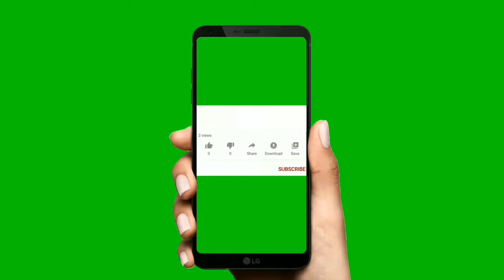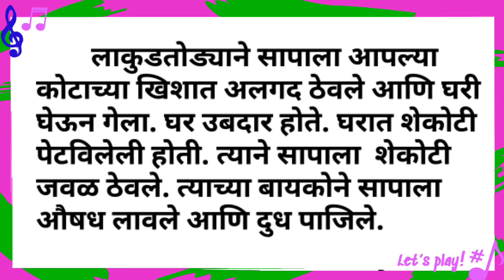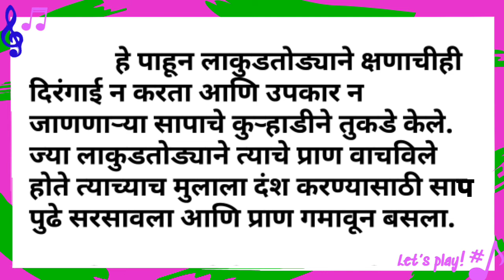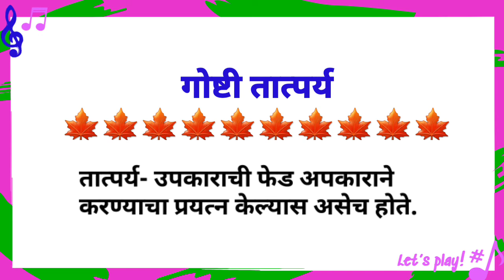गोष्टीचा शनिवार, Goshticha shaniwar, गोष्टीचा शनिवार उपक्रम, बोधकथा,गोष्ट मराठी, Marathi story,गोष्ट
*वार -.     शनिवार*

 इयत्ता 1 ली ते 8 वी पर्यंत च्या
सर्व विद्यार्थ्यांसाठी उपयुक्त गोष्ट सहज व सोप्या पद्धतीने.  सादरीकरण मुलांना नक्की आवडतील.
     गोष्ट आवडल्यास लाईक शेअर आणि सबस्क्राईब नक्कीच करा.अश्याच नव नवीन गोष्टी आवश्य पहा.
🏆 *ZP smart education* 🏆
♨️ *श्री बालाजी आईंदवाड शिर्डी* ♨️
जिल्हा परिषद प्राथमिक शाळा रुई ता. राहाता,जि.अ.नगर
ही लिंक इतर शैक्षणिक ग्रुप वर शेअर करा.